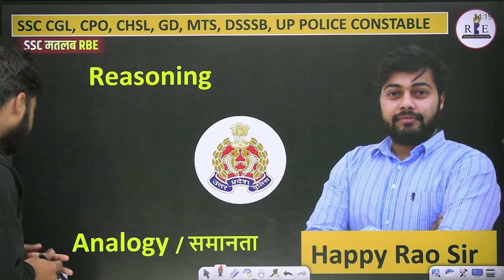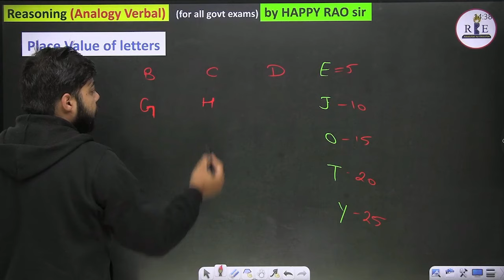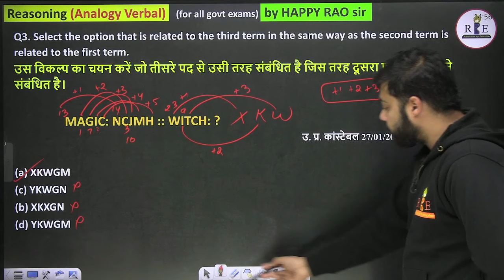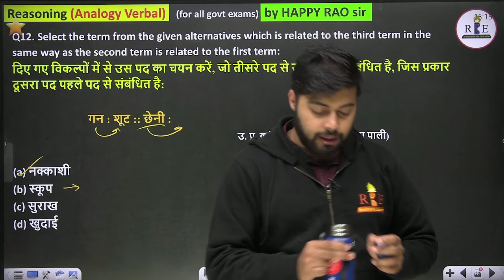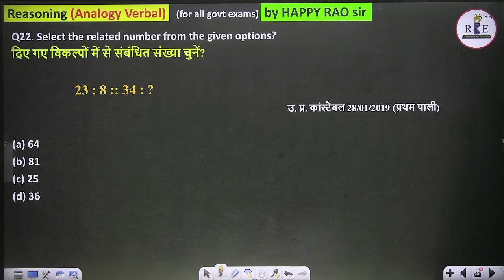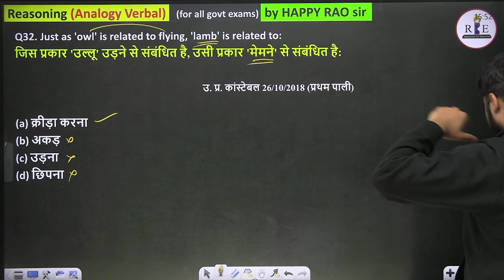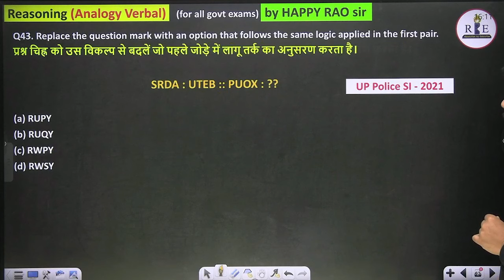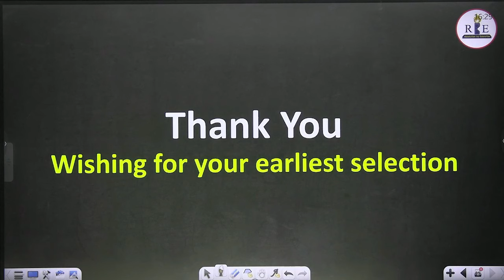Reasoning Class-1 | Analogy Verbal | UP Police Crash Course 2024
Happy Rao sir will teach you analogy verbal for upcoming UP police examinations. You will get detailed solutions to the previous year's questions asked in UP Police Exams.

In Hindi Language:
1. GK (0ne liner) /RBE_S/8237
2. GK (mock form) /RBE_S/8215
In English Language:
1. GK (0ne liner) /RBE_S/8202
2. GK (mock form) /RBE_S/8213

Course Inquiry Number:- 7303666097